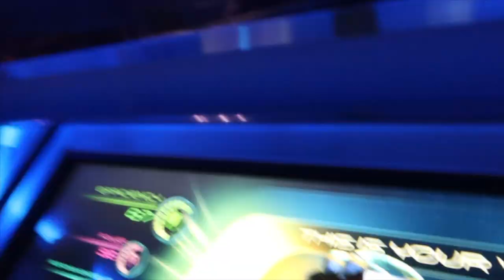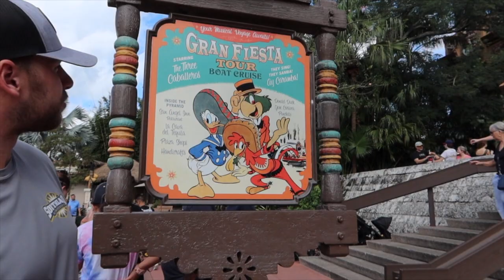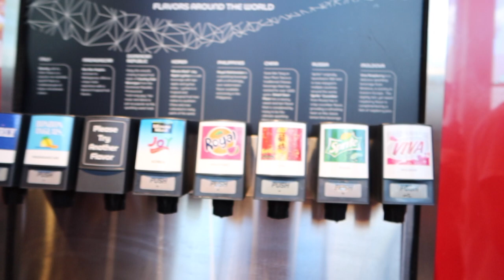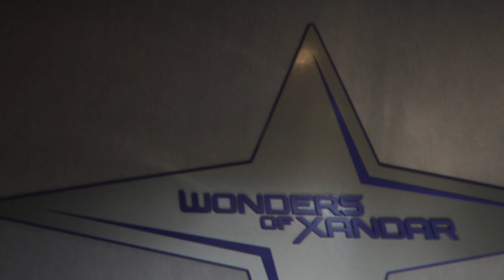DISNEY WORLD DAY 7 - Epcot, World Showcase, Goodbye to Disney World & more!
The FINAL day of this vlog series! We head to Epcot for a tour of the World Showcase and all the snacks they have to offer. We say our final goodbyes to Disney World as well. Thank you guys for watching along this trip, can't wait to see you soon 😉